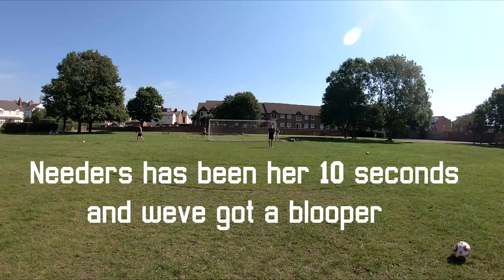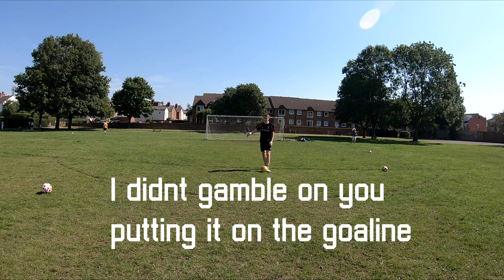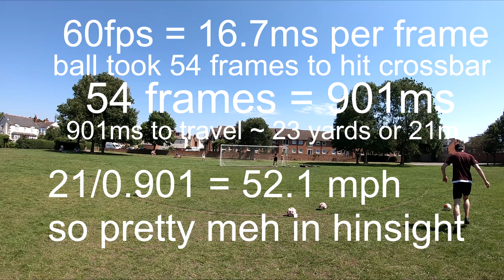IRL Football 20, Ian Wright Wright Wright!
Welcoming back Mr Needers with his old habits of never hitting a volley properly in his 5 year career with this channel, yet surpisingly being inpenetrable in goal. A word never associated with the man before.
We also welcome another debut of George with some lovely curling efforts and the familiar ding from the crossbar is always welcome on the channel.